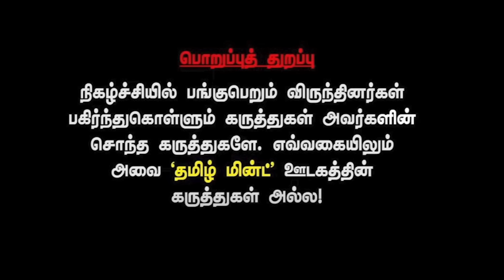Tharasu Shyam interview - SC slams poll officer for vote tampering during Chandigarh Mayor polls